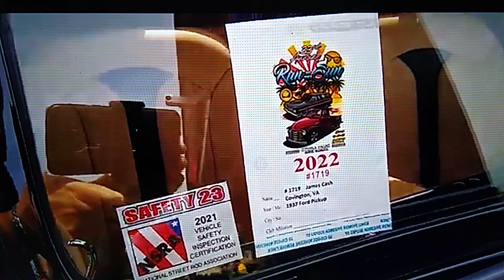First Look At - 1937 Custom Ford Truck - Run To The Sun Myrtle Beach SC 2022 - Full Walk around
enjoy this beautiful 1937 custom Ford pickup truck. I videoed this down at run to the sun car show in Myrtle Beach South Carolina earlier this year along with quite a few others anyway I hope you enjoy this beautiful ride it was absolutely gorgeous the orange and black to Tom pain on it just made it pop. if you enjoy the video please give it a big thumbs up also if you haven't subscribed to our Channel please do so that way you can hit that notification Bell and know when new videos like this are being posted during the week again thank you so much for stopping by my channel we hope you would come part of the cruise in southern style family.